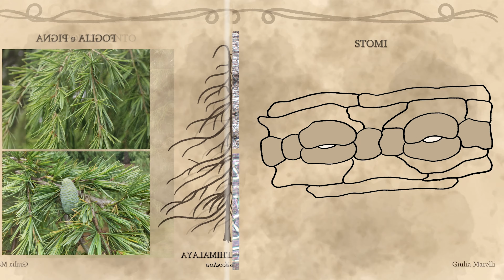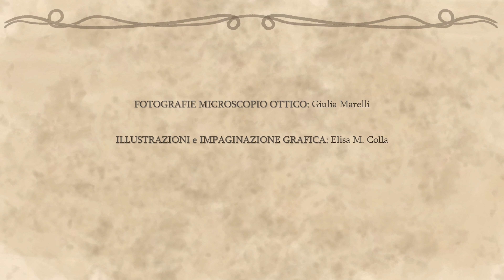CEDRO DELL'HIMALAYA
Cedro dell'Himalaya e i suoi stomi: le immagini più belle!